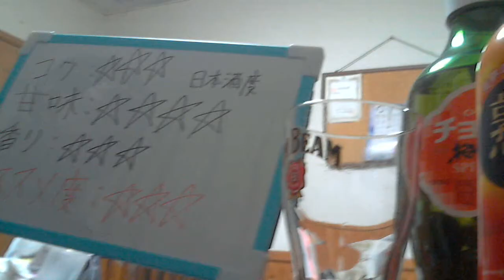酒好きな俺の飲酒動画 part521 チョーヤ 熟リッチ梅酒